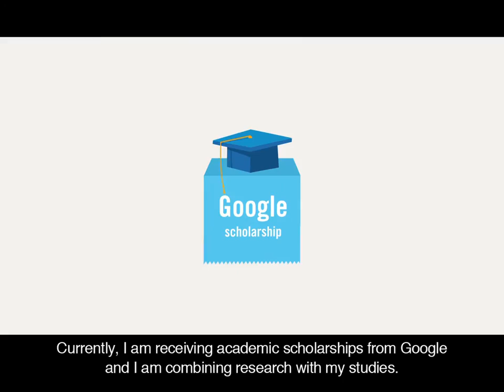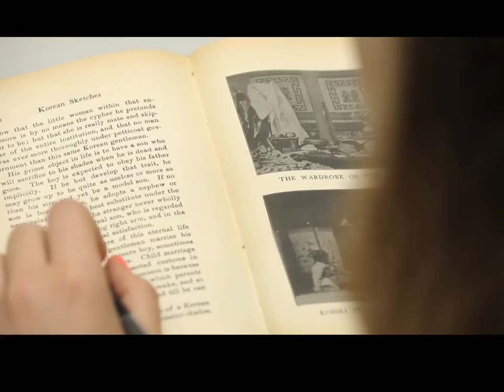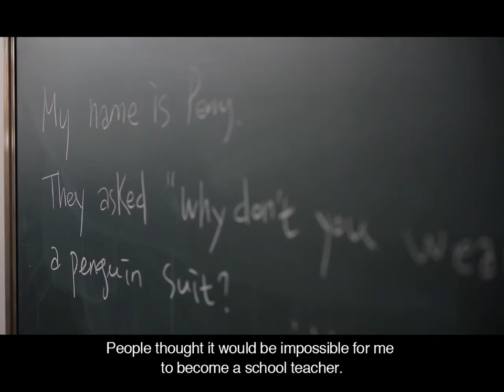[Sookmyung Women's University/Sookmyung] Sookmyung Women's University PR Film (ENG-ver. 2017)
The story of Sookmyung Women's University
began with the imperial family of the Korean empire 100 years ago.

In 1906, Myungshin girls' school opened as the first Korean national women’s private school, Sookmyung.

In a period when women had difficulty receiving an education,
the emperor of the Korean empire, Gojong and empress Sunheun thought our country’s future depended on women's education.

The belief in national salvation through women’s education
is the spirit and the power which founded Sookmyung
leading the Republic of Korea from its ancient imperial history.

Whenever our country has taken a step forward,
Sookmyung has shined brightly, subtly evolving.
Sookmyung is the gentle power to change the world.

* Narration: Broadcaster Geum Hee Lee (Political Science&International Relations 88’)

Interviewee

1. Hee Sun Jeong (Pharmacy 78’)
   - The first woman director general of National Forensic Service in Korea

2. Kyoung Hee Kim (Composition 81’)
   - The first woman conductor in Korea
   - Professor of College of Music

3. Ki Eun Park (Physical Education 13’)
   - The first woman ROTC officer
   - The Top of 51st ROTC

4. Hye Soo An (Computer Science 11’)
   - 2013 Google Anita Borg scholarship student

5. Hye Ji Yoon (Visual&Multimedia Design 09’)
   - Designer of character ‘Molang’
   - Honorary Ambassador for Seoul

6. Ye Won Jang (Communication&Media 10’)
   - The youngest announcer of SBS

7. Hyun Jin Bae (Telecommunications 07’)
   - Anchor of MBC News Desk

8. Stephen van Vlack
   - Professor of TESOL MA

9. Sandrine Guilhem (Communication&Media 13’)
   - Exchange student (France)

10. Heather Douglas (Biological Science 13’)
   - Exchange student (Canada)

11. Saet Byeol Moon (English 09’)
   - 2013 LG Global Challenger’s student representative

12. Su Hyun Lee (Korean Language&Literature 00’)
   - Foreign reporter of The New York Times

13. Joong San Oh
   - Professor of Business Administraion

14. Ju Hee Kim (Political Science&International Relations 11’)
   - Sookmyung Leadership group ‘Apple Tree’
   - The best global volunteering student

15. Kyung Min Kim (Education 10’)
   - Visually impaired teacher of general school
   - Graduation at the top of College of Liberal Arts

16. Dong Eun Park (English 58’)
   - The most reappointment of a secretary general of The Korean Committee for UNICEF
   - The best rescue fund raising of all time

17. Kyoung Hee Kim (Composition 81’)

Gentle power to change the world
Sookmyung Wonen's University

ver. Sep 2016